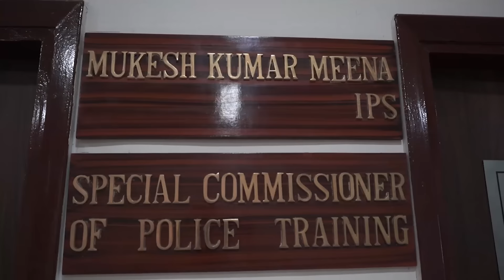A day with Special Police Commissioner Ft. Mukesh Kumar Meena, IPS | Delhi Police Training Academy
Mukesh Kumar Meena, IPS
Special Police Commissioner
Delhi Police Training Academy

Directed & Edited by : VEEM
Shot by : Jitumani Talukdar

I try to portray the life of people from different profession. Their hard work, hustle and dedication to the path of success so that we can feel motivated during our tough phases.